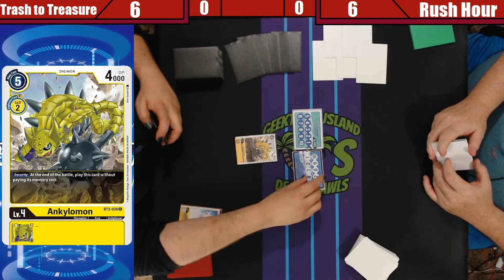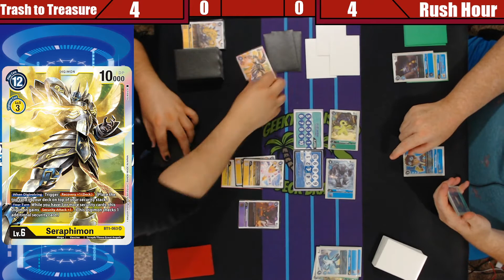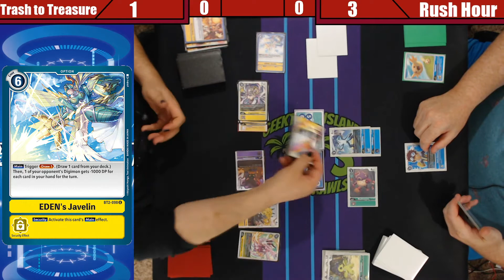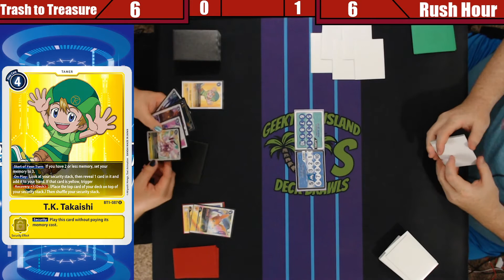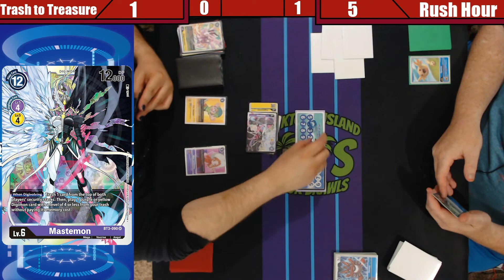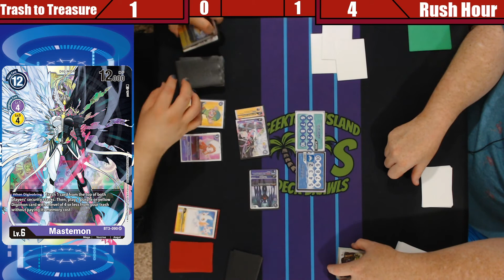Digimon | Deck Brawls: Trash to Treasure vs Rush Hour